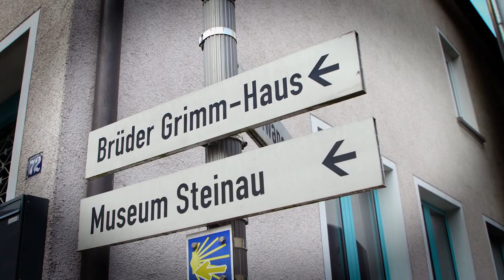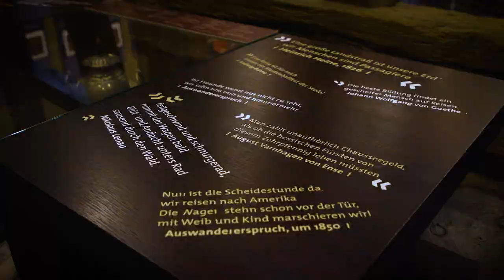Imagefilm / Magistrat der Stadt Steinau an der Straße - Brüder Grimm Museum